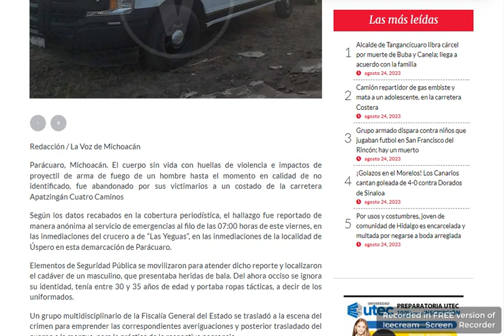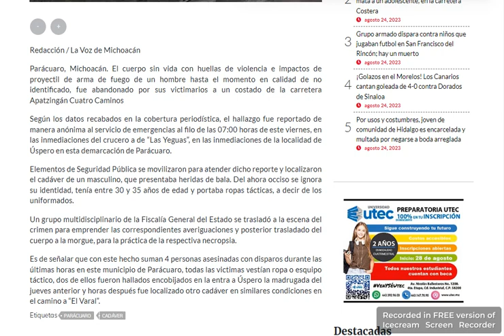Michoacán Otro hallazgo más en Parácuaro, en menos de 24 hrs., relacionado con pugna entre CO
Foto: FGE Michoacán/La Voz de Michoacán